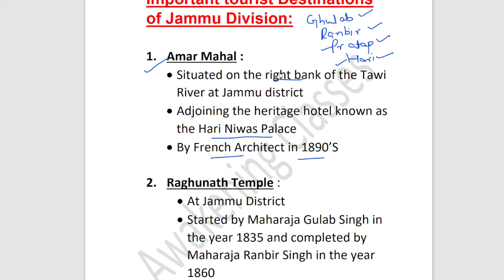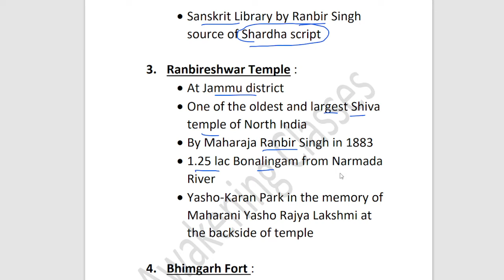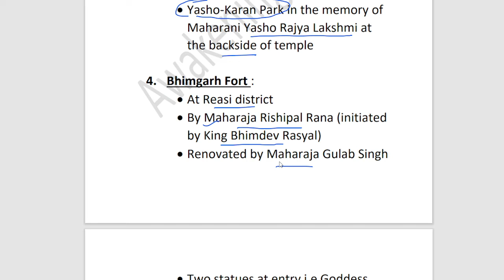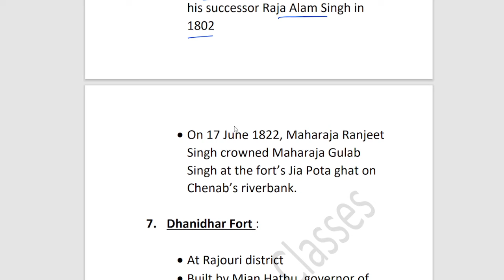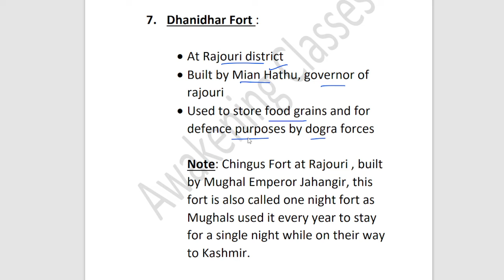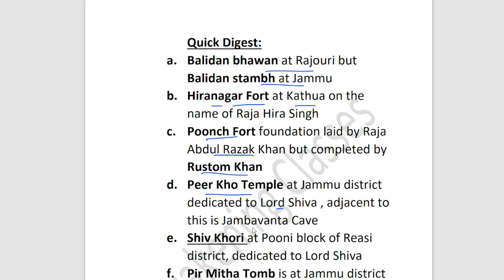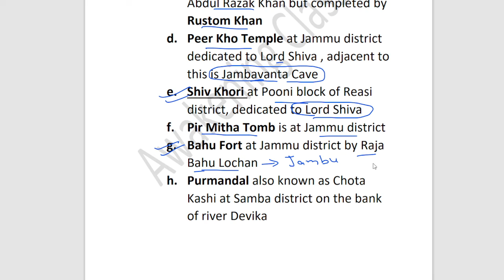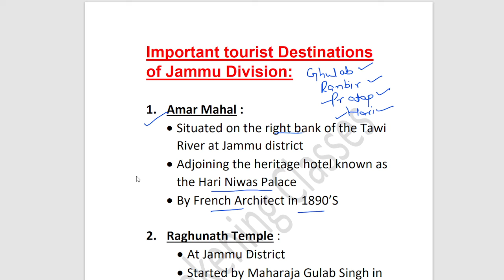TOURIST DESTINATION OF JAMMU | JKSSB QUESTION DISCUSSION| JKSSB FAA| JKSSB VLW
WATCH PLAYLIST FOR MORE LECTURES

JKSSB VLW
JKSSB FAA
POLITY LECTURE SERIES
HISTORY LECTURES
SCIENCE LECTURES
COMPUTER AND MANY MORE